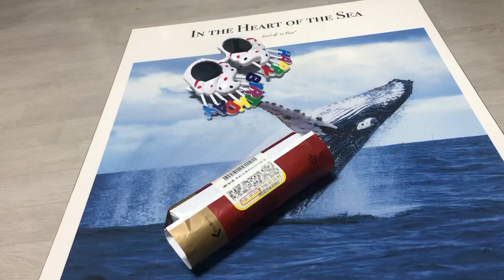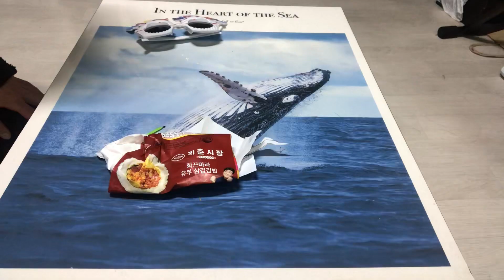2월 19일, 오늘은 누군가의 생일이다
327
기계에 마음이 없다고 안심하지만, 사실 인간은 기계에 마음을 줍니다
/미야자키 하야오

케이크 정보 : CU 리춘시장화끈마라유부삼겹김밥
사용 폰트 : 에스코어 드림
유명인 생일 출처 : 나무위키

~오늘 생일인 유명인 목록~

후지오카 히로시님(배우)
레이 윈스턴님(배우)
호시노 미츠아키님(성우)
앤드루 앨버트 크리스티안 에드워드님(영국 왕자)
사토 유조님(애니메이션 감독)
알바로 에스피노자님(야구인)
이수정님(교수)
후쿠다 미치오님(애니메이션 감독)
팽현숙님(코미디언)
우정신님(성우)
카사하라 히로코님(성우)
노준환님(바둑 기사)
이형철님(배우)
프랜신 푸르니에님(프로레슬러)
윤해영님(배우)
한연수님(방송인)
키야스 코헤이님(성우)
윤희석님(배우)
스캇 할로웰님(기타리스트)
히라타 히로미님(성우)
이천희님(배우)
김두영님(코미디언)
커피귀족님(일러스트레이터)
고토오슈 카쓰노리님(스모 선수)
나카시마 미카님(가수)
사사키 노조미님(성우)
김호영님(배우)
마르타 비에이라 다 시우바님(축구선수)
허이재님(배우)
아크로님(인터넷 방송인)
이리노 미유님(성우)
백청강님(가수)
이새아님(성우)
정유진님(배우)
이엘리야님(배우)
사드 알 시브님(축구선수)
Big Marvel님(유튜버)
펀치님(가수)
후리하타 아이님(성우)
한채경님(배우)
만리님(유튜버)
파블로 블랑코님(프로게이머)
찬우정님(프로게이머)
샘 김님(가수)
정우님(가수)
모리토 치사키님(가수)
이강인님(축구선수)
윤정환님(가수)
천천님(프로게이머)
후지타 카즈키님(축구선수)
저스틴님(가수)
밀리 바비 브라운님(배우)
다니엘 사메크님(축구선수)
문우진님(배우)
이외에도 많은 분들의 생일을 축하드립니다